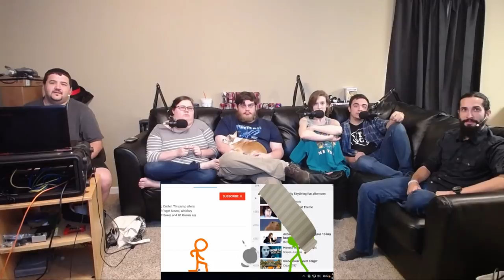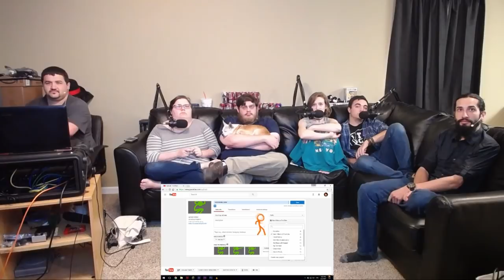Renegades React to... Animation vs. Youtube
Special Thanks to the Patron Saints of the Renegade Nation:

JJackalz
Tomasz Tulacz
FinnishTurkska87
Jason Denne
linus skoropa
Jokeslayer94
Andrew Fahnholz
Flapjack Beardman
Zach Bunney
Quentin Baxter
Ally McClafferty
Jayden Dove
KaijuPaladinGabriel
N596
Manoel Kim
Stuart Hanmore
Silent Spooky
Devin Costa
Nick Hook
Dante Orozco
Jakub Sirek
Mystique Meredith
Gregory Howard
John Mekjian
mackeym10
Josh Decorah
Supermonaman
Rene Esemann
Andrew Parkinson
Nicole Davis
Jacob Roberts
Mihawt
GooeyEngineer
VayneXzerO
Helen Ellison
Matthew Migeot
Jacob Lowe
Ezequiel Sandoval
SandyBoi
MysteriousMage
Thomas
Ronald Costa
Jesus Vasquez Figueroa
John Doe
Byron Lee Ludd
Justin
Fabian Bressin
john chance
Jeremy Dalby
Gary Swinsburg
james phillip
132Bugsy
Oliver Clarke-McCullagh
Wolffury501
Sam Blackwell
Christian Arreola
Solaire
Jacob Penny-Herrmann
Carlos Blackfyre
Kjuan
Nopol41
Dante151
Ryan earles
Branden Hartlove
Anthony Thehedgehog
kirbydance
Joseph Cooper
Scott Waters
Riley Stricker
Wrongar
Frank Muellem
Kyle Hogan
Akshay Ramgolam
Hunter Hinote
Horour Sveinn Konraosson
p-o-t-k
Matthew Smith
Joel Mendez
Tyler halvorson
Tim Kuhne
Russell Tarbox
Joseph Allan
Issac A. Botello
Andrew Davis
Addled
Nikola Bittner
Michael Brunson
Ryan
Darius Birlean
Antiskill
yessircicero
Carlos Mendoza
Eli Neman
Damon L. Palmer
Thomas Hartwell
Joe Rach
azmarak
Dakota Jarvis
Ladd
Benjamin Sapp
Kayleigh McRae
Darren Scott
Robert Waughtal
Sean Callaghan
Austin Huskey
Chris Kelling
Theclaw
Drew Gumz
ryan anderson
logan sullivan
zombiereagan
Michael Swem
Jacob Deckard
Jason Varker
Matthew Henley
Julie Nichols
Jarred Walmsley
Citadel Art
Thiagos Anjos
Cameron Tews
Steven Edmonds
Tyler Jones
Katie Rose
Travis Muir
Luis Soriano
Kiara Hardy
Adam Nelson
Austin Schank
Ryan Simpson
Austin Kimbrough
Ashley Arroyo Vazqyez
stephen shriver
Jacob Schmidt
Phoebe
DinosaurPie
Jonarus_Drakus
Dumplin
OTSojourner
Charlie
Justin Aardema
Travis Joldersma
Steven Edens
Random Pledger
Joshua Glass
Summer Harris
DarkPrime25
John O'Grady
Travor Cobb
Lucas Shanks
Jackie Ramirez